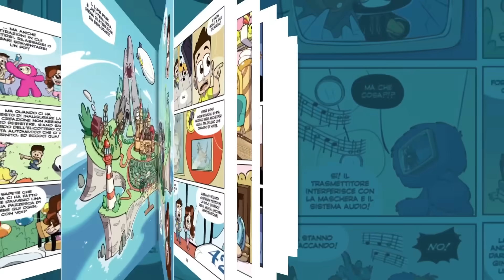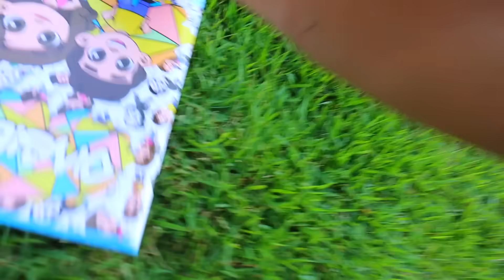NON SCEGLIERE IL FORZIERE DEL TESORO SBAGLIATO SOTT'ACQUA IN PISCINA CONTRO IL DOTTOR TIMOTI!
Erick e Dominick nel nuovo video di oggi dei DinsiemE giochiamo alla non scegliere il forziere del tesoro sbagliato sott'acqua in piscina contro il Dottor Timoti. Nella sfida di oggi viviamo sott'acqua per 24 ore e mai bere la pozione misteriosa di Barbie dove Dominick si è trasformata in bambola per 24 ore. Il Dottor Timoti ci sfida ogni giorno ad ogni gioco nella vita reale. Dopo che Dominick si finge Barbie e crede di essere Barbie nella vita reale, scopriamo la nuova linea scuola dei DinsiemE in collaborazione con Seven dopo che incontriamo il pupazzo gigante cattivo Sparky nell'incontro segreto nella vita reale.

⭐️ Ordina qui il nuovo libro fumetto dei DinsiemE per ricevere il poster autografato